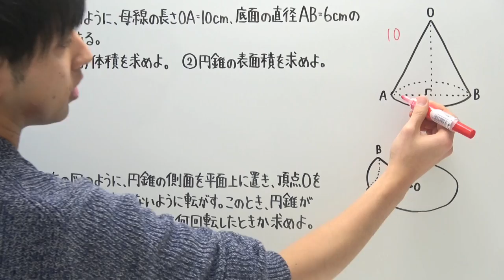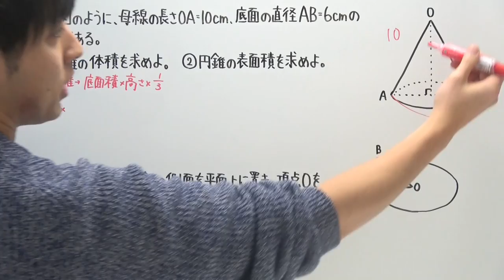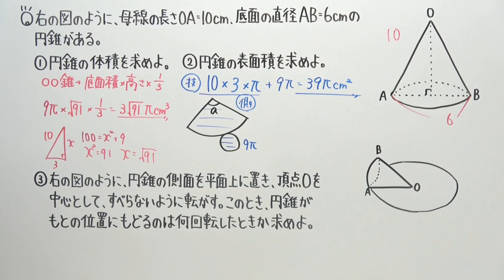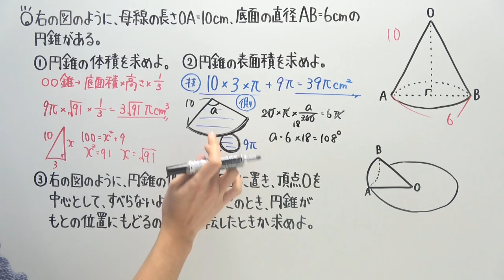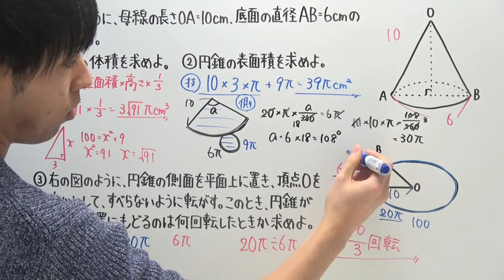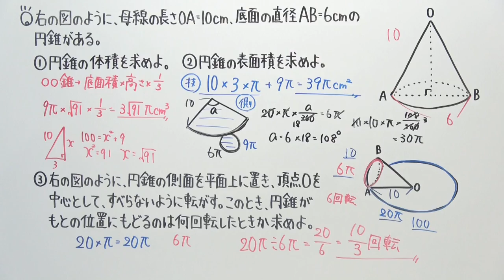【1/5】中３冬特訓１２日目【1/7終了】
‹問題提供›
‹使用音源›
「甘茶の音楽工房」